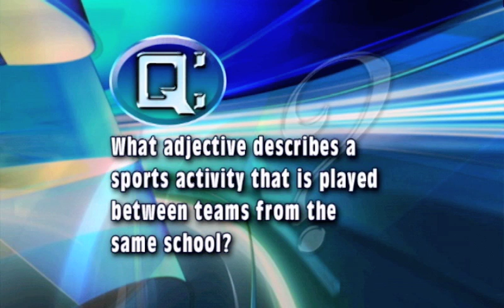Arkansas Quiz Bowl 2013 - Conway Christian vs Cedar Ridge